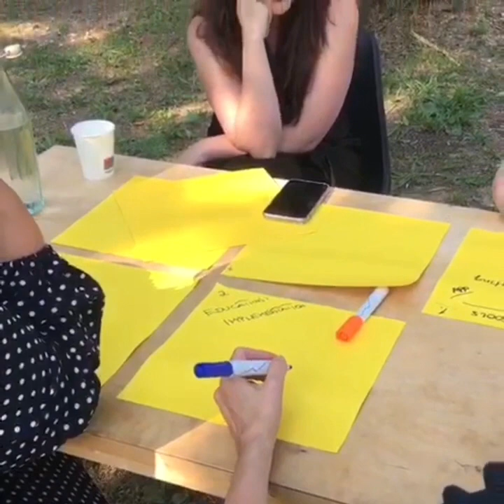Video essay - The last meeting and workshop in Venice - DanceMe UP